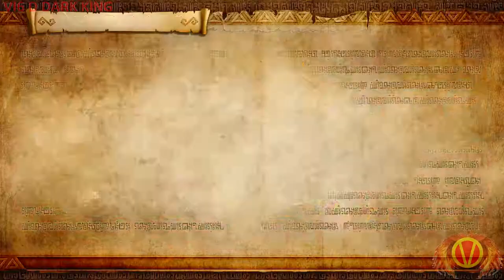Let's Play Hyrule Warriors Definitive Edition Part 2 (Enter Sheik)